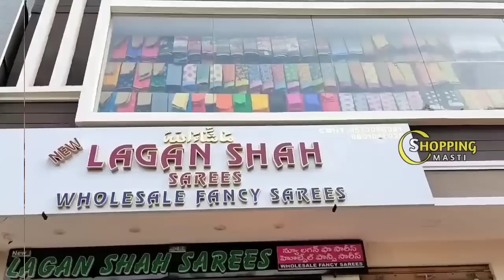Madina||దసరా కోసం వచ్చిన సరికొత్త మోడల్స్|| new stock|| Dussehra special video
Hello friends!! Today video is about different varieties of sarees. You can find large varities of sarees here. New varieties.

Address:  New Lagan Shah Sarees
                  S.No.1, Bismillah Air Infra Complex,
                   Madina circle, Near Moti Masjid,
                   Delhi Darwaza, Main Road, Nayapul,

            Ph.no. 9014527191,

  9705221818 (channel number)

Latest sarees
Single saree
Pattu sarees
Fancy sarees
Daily wear sarees
Chiffon sarees